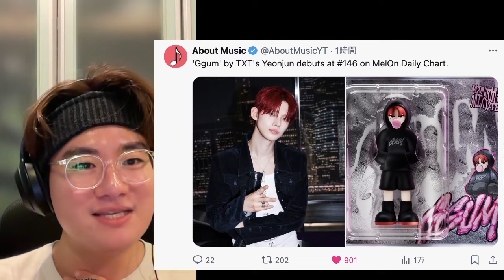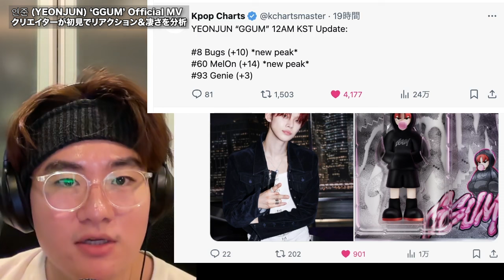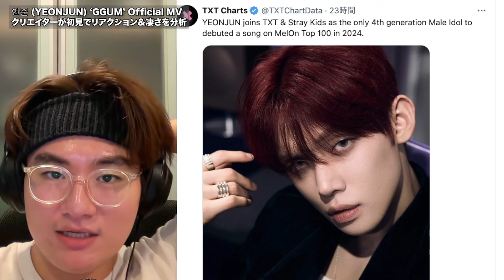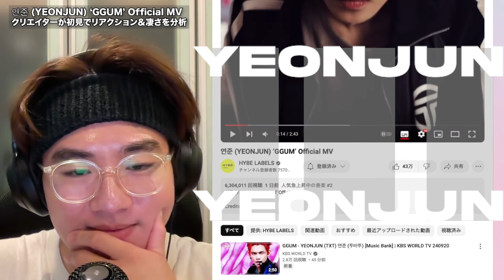【TXT】TXTヨンジュンの初ソロ曲をプロが人生初めて見たら大変な事に！これが噂の！レベルが違う！연준 (YEONJUN) ‘GGUM’ Official MV reaction リアクション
【TXT】TXTヨンジュンが投稿した日本で写真が炎上し謝罪！！NCTジェミン、フィリックスに続く謝罪文と対応の反応まとめ　TXT (투모로우바이투게더) 'We’ll Never Change' 反日

Z世代の映像クリエイター・モーションデザイナーKpopとJpopを独特の切り口で面白く発信中！
普段は、映像エディター・ビデオグラファーをしています🎥
ダンス系のMVやプロモーションビデオ、3D/CGなども制作
ポップカルチャーを独特の切り口で面白く、そして幅広く発信・リアクションしています

※明らかな侮辱、誹謗中傷、アーティストへのリスペクトに欠けるコメント、怪しいなと思ったコメントはブロック・スパムとしてYoutube運営への報告対象になります